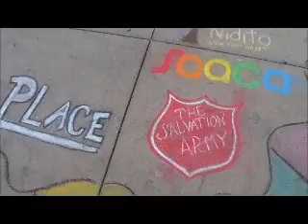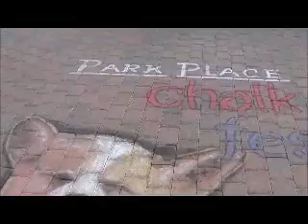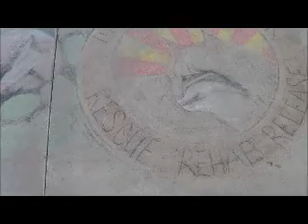3rd Annual Chalk Art Festival